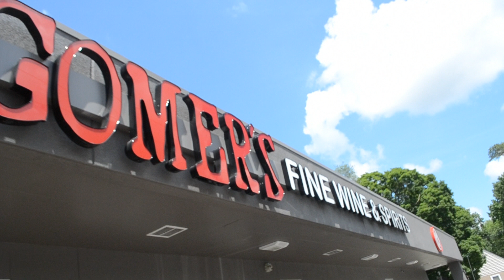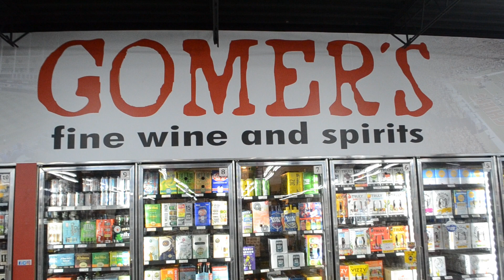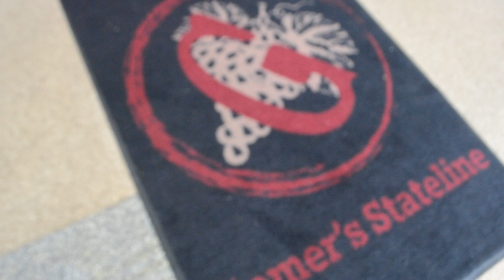GOMERS fine wine & spirits (STATE LINE)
GOMERS fine wine & spirits in association with THE SIXSENSE FOUNDATION music videos & consumer multimedia presents
GOMERS STATE LINE 1606 W 75th St. Kansas City, MO 64114
VIDEO+EDIT: Kahlil gibran Stokes for THE SIXSENSE FOUNDATION consumer multimedia (c) 2021